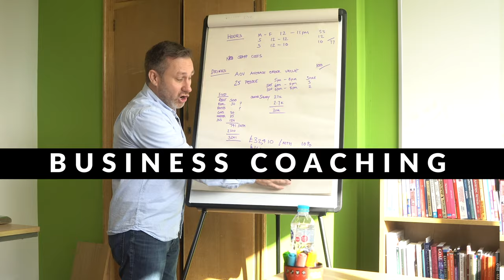Property Investing For Beginners UK - Property Investment UK - Flipping Houses UK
In todays video I will be giving you my advice on when you're considering getting into property. I will give you an overview of how to begin your property investing journey.